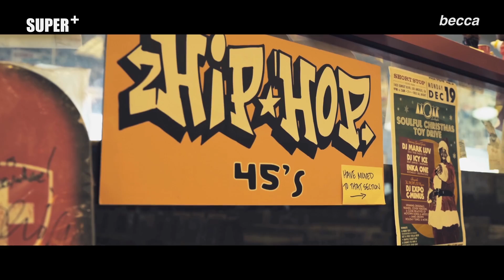[1080P] [ENG SUB] Kris Wu - "FREE" EP 1 Music Documentary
Join Kris Wu as he brings everyone along into his music world, on a journey of creating music, following his passions and expressing his true self.